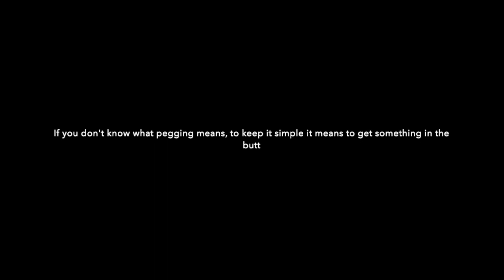She's Pregnant! // Vlog #29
Heyy guys, here is another video today! We hope you enjoy the clips of us making entertaining videos for you guys! I will be now uploading every Friday and Monday! These are just more random and funny clips of us just having fun and being friends! With everything going on in the world, be safe out there! Go listen to Goodbyerain's new song on sound cloud!

Songs in the video:
Intro: 70V3-322
Outro: vancouver nights